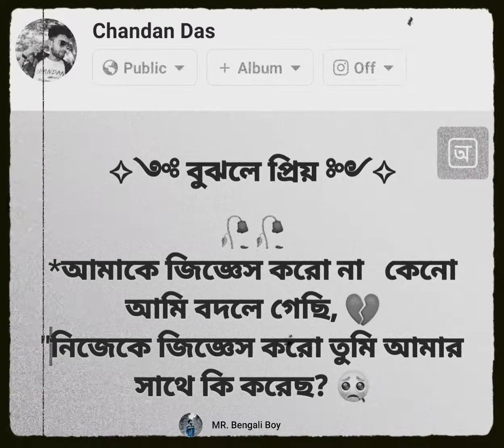New bangali song status Arijit_Singh 💔🥀🥺 Mr.bangali boy